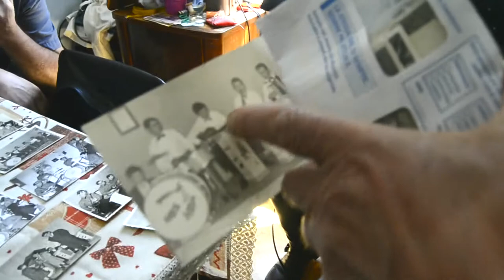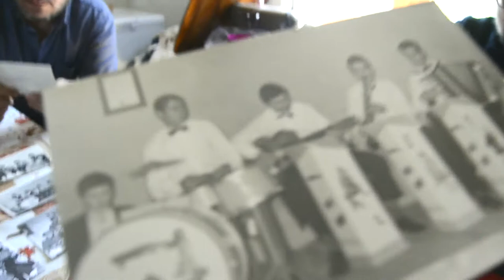Tv Lumière a casa di Bettini, racconta l'eccidio nazifascista e la ritirata da Calvi dell'Umbria - 4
🎥elettritv💻📲 Tv Lumière a casa di Vittorio Bettini, racconta l'eccidio nazifascista e i luoghi minati durante la ritirata da Calvi dell'Umbria - parte 4
Tratto dal documentario: Storia dei TV Lumière sui luoghi della memoria